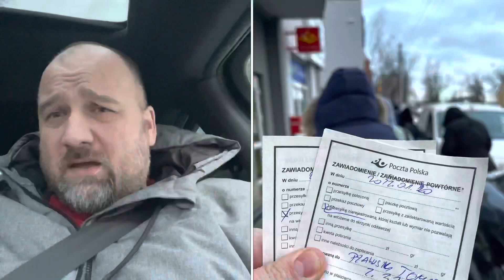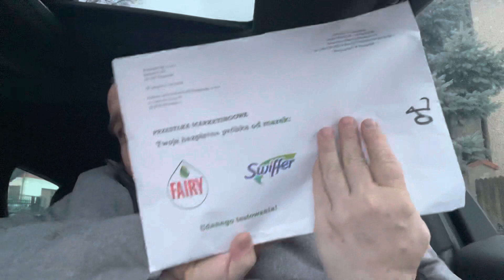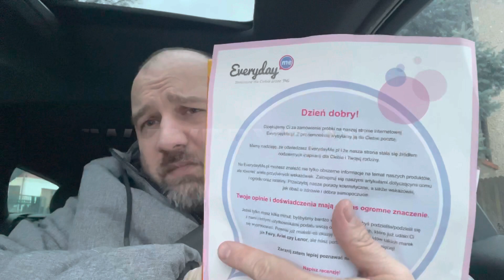🇵🇱 ⒶⓁⒾⒺⓍⓅⓇⒺⓈⓈ J****a Poczta Polska! Za chwilę po przesyłkę będzie trzeba samemu iść do nadawcy!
K! Mać! Wcześniej przesyłka z Chin gdzie naliczyli 11.50 zł (3zł VAT + 8.50zł za ich „obsługę”) a dzisiaj dwa awiza bo rzekomo się koperty do skrzynki nie mogły zmieścić! I widać że wiele osób musiało mieć podobnie, bo przed wejściem na dworze (No bo Cov19) tłum czekających ludzi!
Co za gówniana instytucja! Za chwilę to będzie trzeba samemu odbierać przesyłki bezpośrednio od nadawcy, tylko ciekawe co wymyślą żeby trzeba im było nadal płacić?!)
Ale, na otarcie łez darmowe próbki kostek do zmywarki i zmiotki do kurzu od

Oraz

Rewelacyjna szczotka do włosów z AliExpress
Prawie taka sama jak ta za 80zł, którą żona kupiła w salonie fryzjerskim, tylko że za ułamek tamtej ceny

Uwaga. Niektóre z moich filmów mogą zawierać linki afiliacyjne -  oznacza to, że w przypadku zakupu jakiegoś produktu z takiego linku, mogę otrzymać drobną prowizję od sprzedawcy, nie wiąże się to jednak z jakimkolwiek dodatkowym kosztem dla Ciebie. Kupując przedstawione tu produkty wspierasz kanał, pozwalając mi na zakup i recenzję kolejnych ciekawostek z AliExpress i eBay.